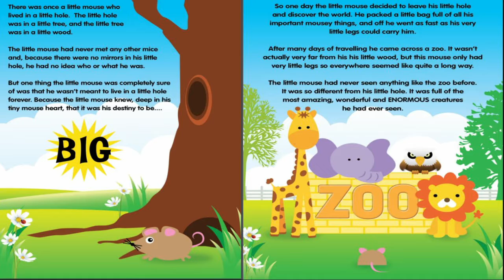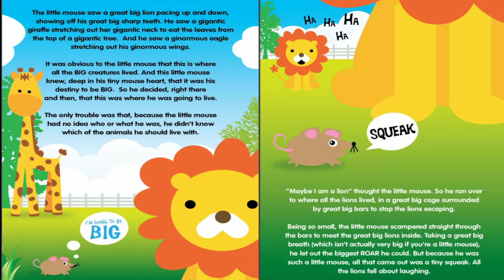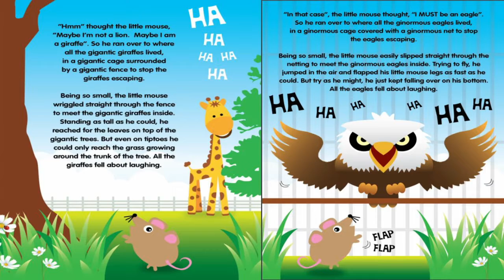Kids Book Read Aloud - THE MOUSE THAT WAS - Read With Me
Kids Book Read Aloud - THE MOUSE THAT WAS - Real Aloud Books for Toddlers, Kids and Children

Here at Read With Us we love reading books and sharing them with you, using our colourful themes!

This is a Children's storybook about a mouse and discovering his place in the world. Come and read along with us to find out he does this!
Great to read along with video or listen to as a bedtime story.

The book text and illustrations are not owned by me.  If you like the story, please support the author by purchasing a copy of this book!